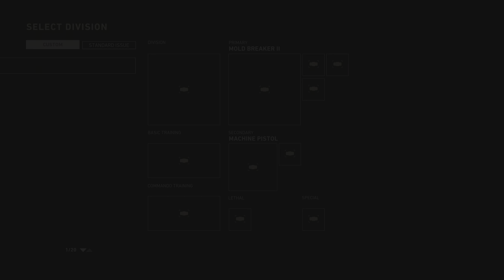C4 was Insane 50 Kills Tdm